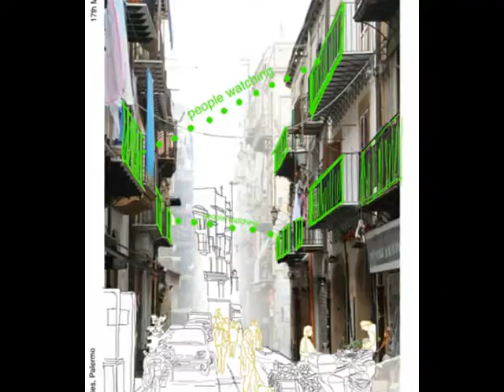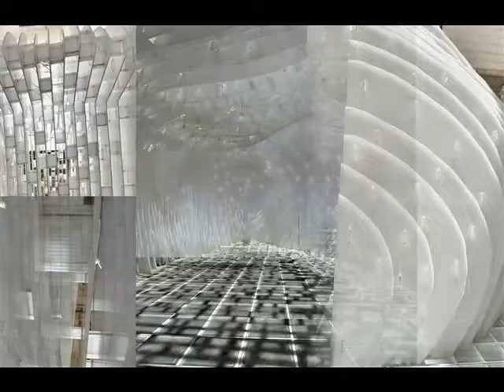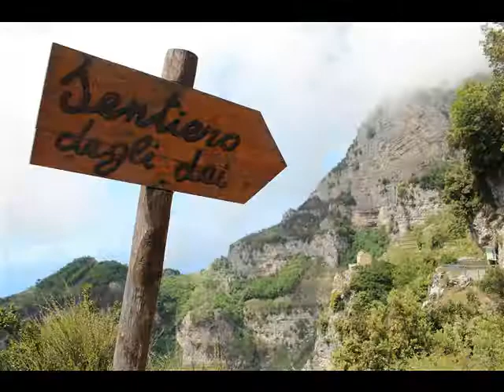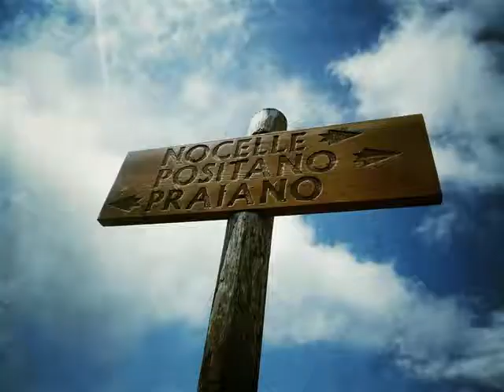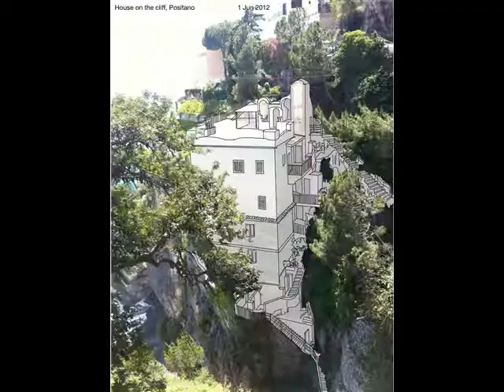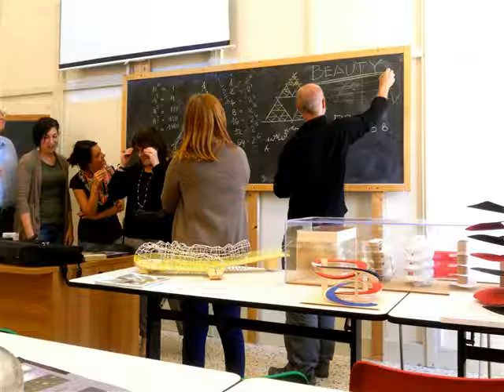Ball State University CAP-Italia 2012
A 5-week travel program brought 16 architecture students to Italy, France, and Malta in the summer 2012.